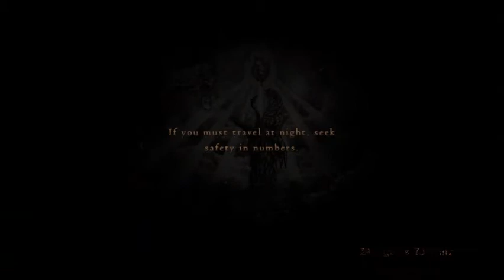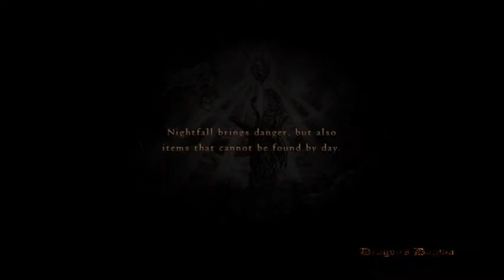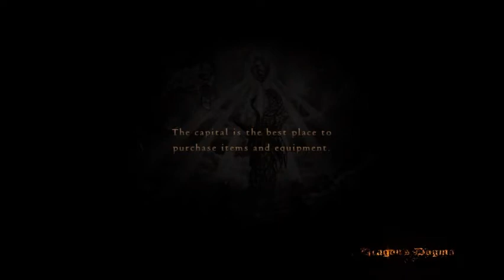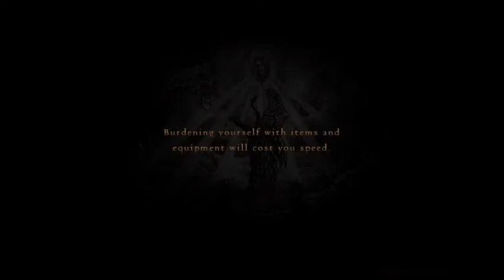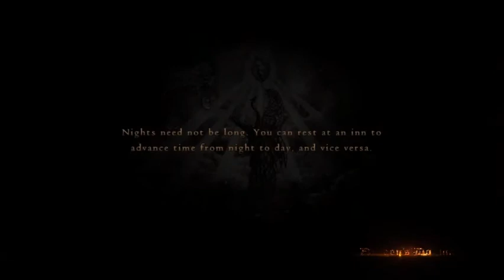Dragon's Dogma-Walkthrough Part 27 - The Awesomeness That Is The Magick Bow